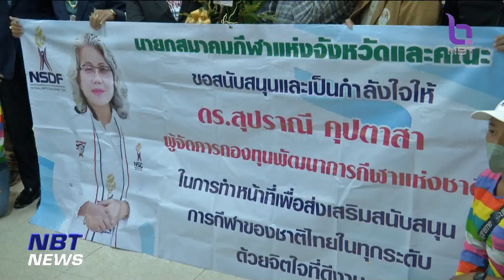ข่าวกีฬา สมาคมกีฬาจังหวัดทั่วประเทศ ส่งกำลังใจ "ผจก.กองทุนกีฬา" ข่าวค่ำ วันที่ 28 มกราคม 2566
สมาคมกีฬาจังหวัดทั่วประเทศ ให้กำลังใจ ผู้จัดการกองทุนพัฒนาการกีฬาแห่งชาติหลังเผชิญปัญหาเรื่องการเบิกจ่าย

ผู้แทน “สมาคมกีฬาแห่งจังหวัด” จากทั่วประเทศ บุกให้กำลังใจ “ดร.หญิง” ดร.สุปราณี คุปตาสา ผู้จัดการกองทุนพัฒนาการกีฬาแห่งชาติ (NSDF) หลังเผชิญมรสุมปัญหาต่างๆ เจ้าตัวเปิดใจน้ำตาคลอ ชี้ทำหน้าที่ตามระเบียบข้อบังคับ พร้อมชี้แจงชัดเจน ประเด็นบัตรสนเท่ห์ร้องเรียน ยันหน้าที่ในการอนุมัติงบเป็นของบอร์ดกองทุนฯ